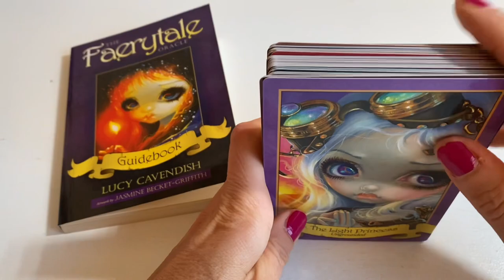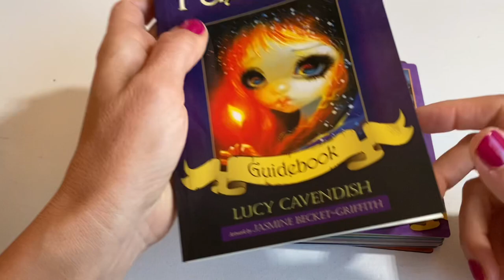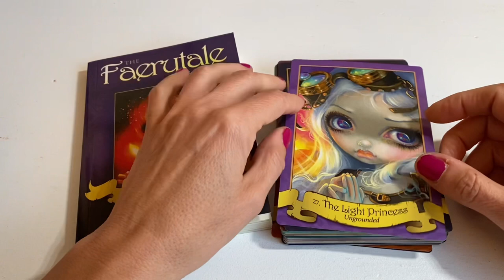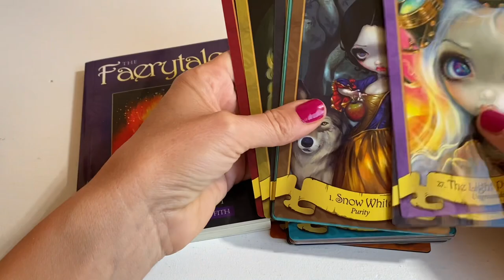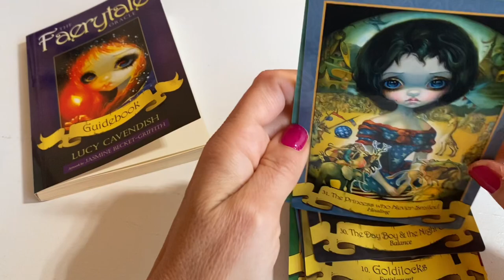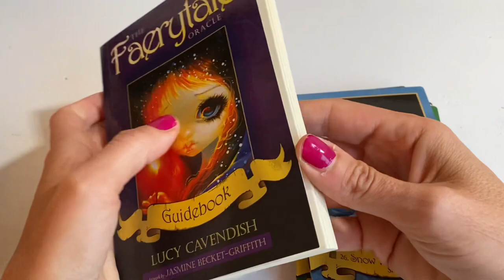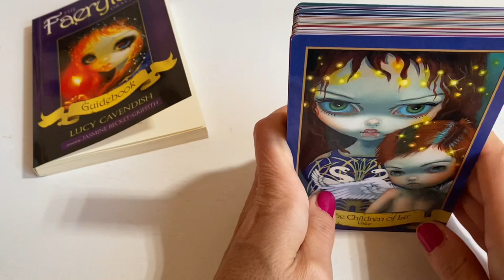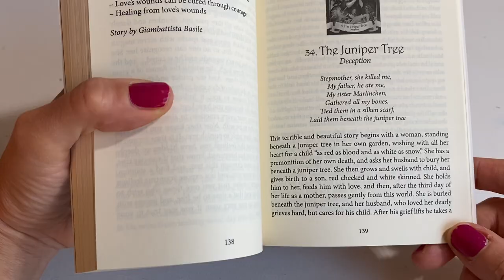SHOCKING CONFESSION The Faerytale Oracle JBG/Lucy Cavendish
Are you a YES for the big eyes or are you A NO WAY? :)

Creative Tarot Class- How to read multiple decks in one reading